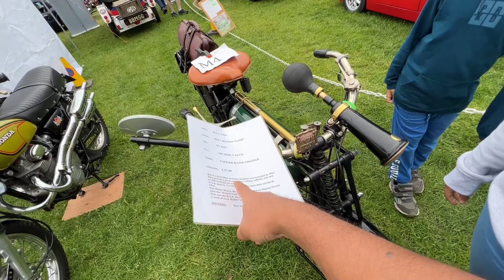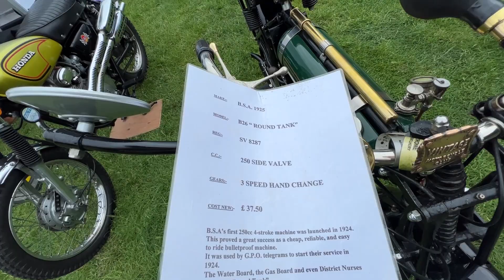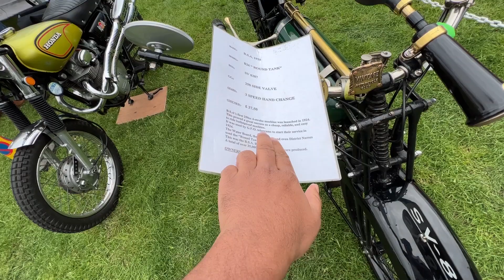BSA Motorcycle 1925 Model | Oldest BSA Motorcycle | ഈ ബൈക്കിന് 100 വർഷം പഴക്കം ഉണ്ട്